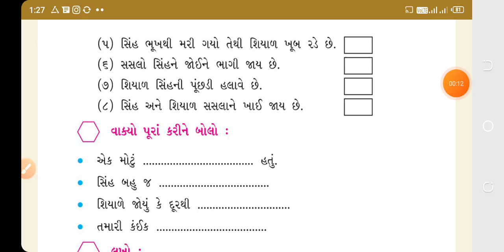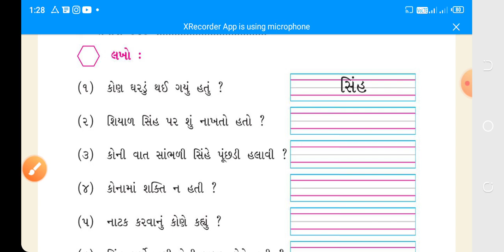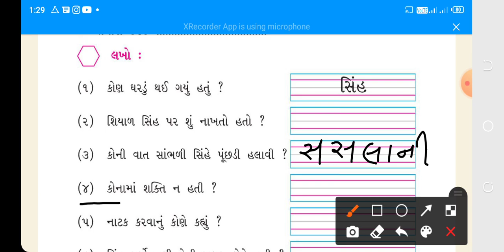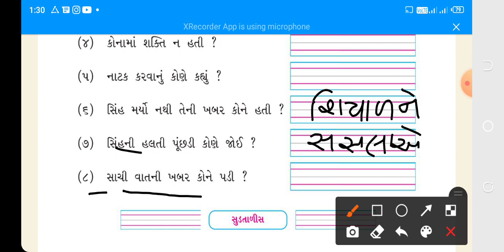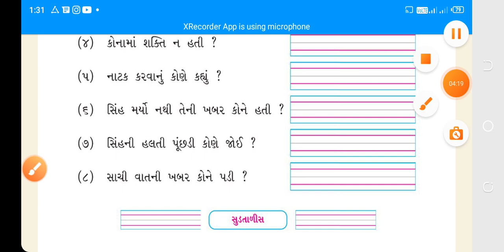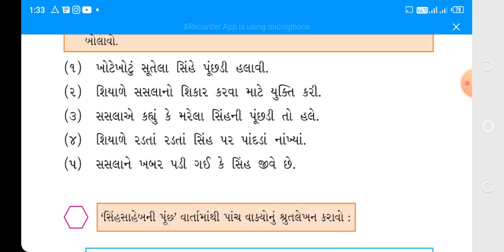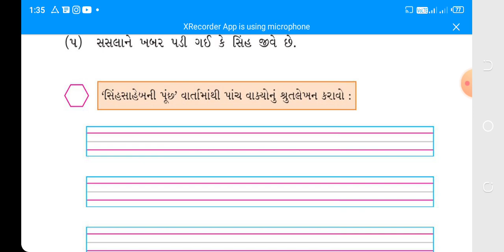std-2 # kallol # ch-4(part-5)